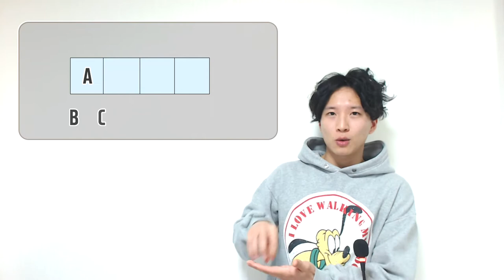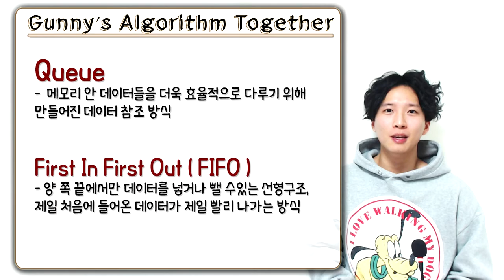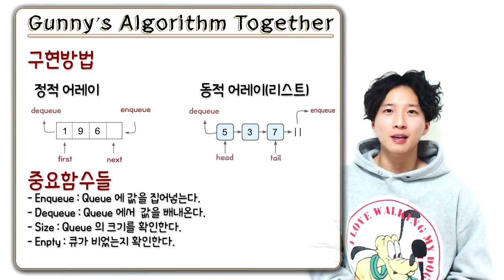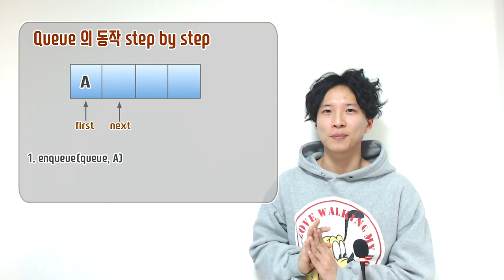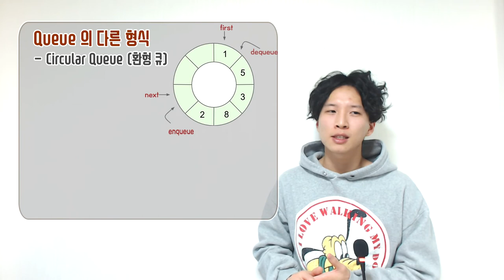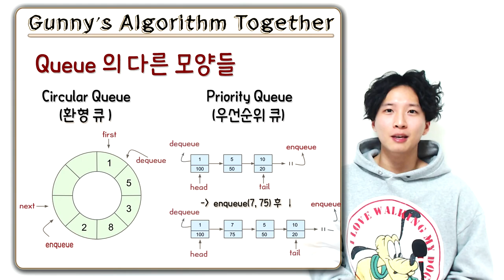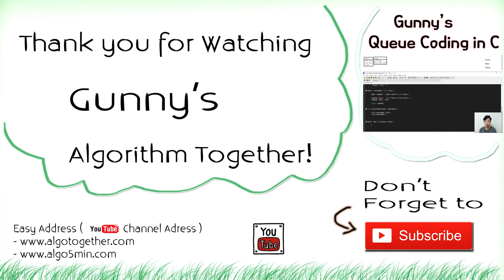큐 자료구조 5분만에 이해하기 - by Gunny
큐 자료구조 5분만에 이해하기 동영상에 오신것을 환영합니다~~